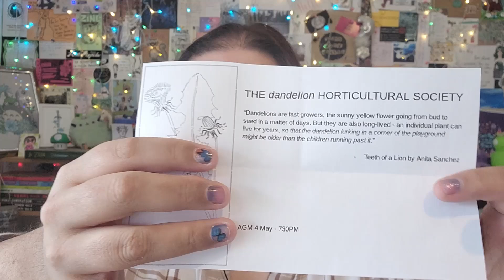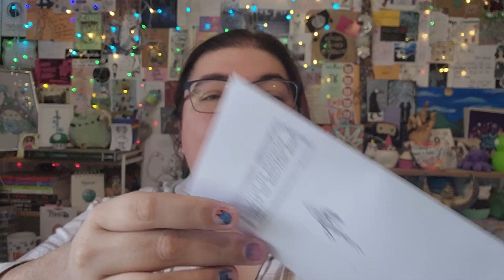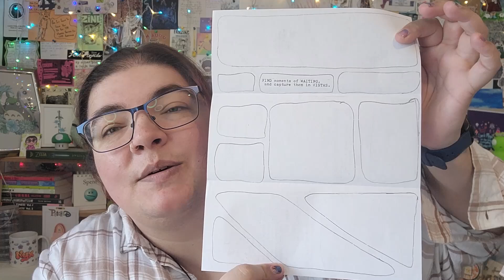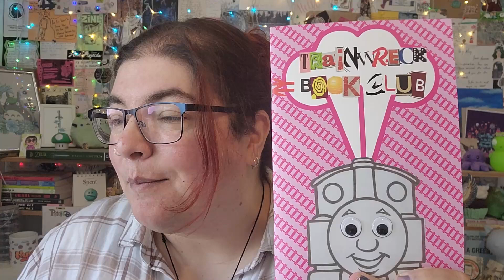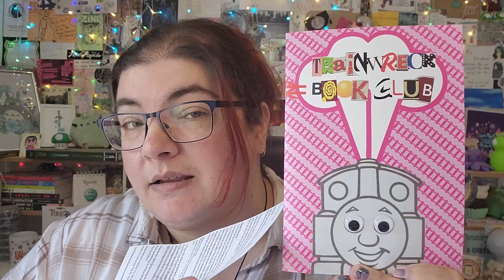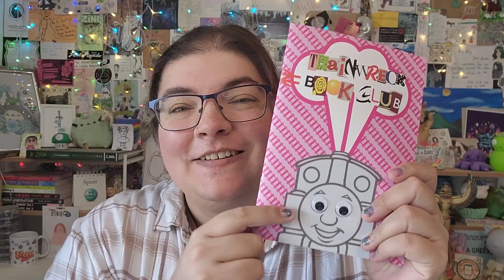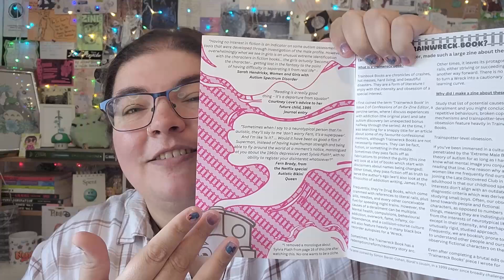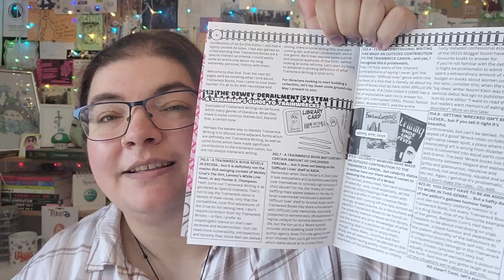Happy Mail Monday – Not So Mysterious Zine Mail Edition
Hello, dear and wonderful friends. It is time for some amazing mail that starts out mysterious… and then the mysteries are solved. Haha. Check out the awesome creations from around the world.

*Sarah E Hoffman – 6:42

*Ex-Zine Editor – 16:30